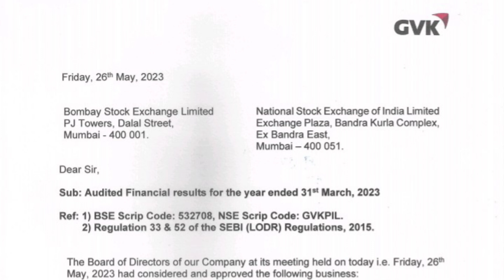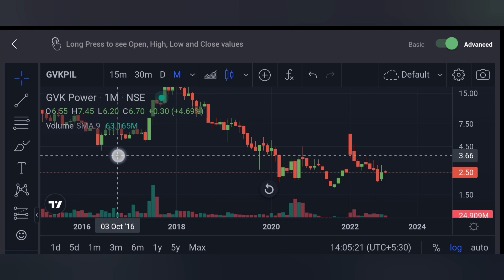GVK POWER SHARE💥Q4 RESULT💥NEXT MULTIBAGGER💵💸BUY HOLD या SELL🔥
GVK POWER SHARE💥Q4 RESULT💥आगे क्या करे💵💸BUY HOLD या SELL🔥